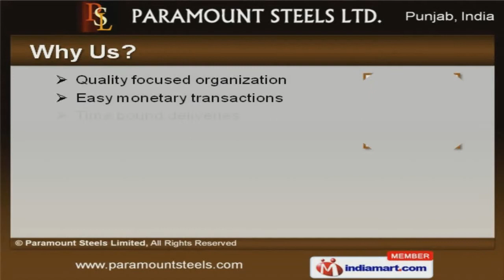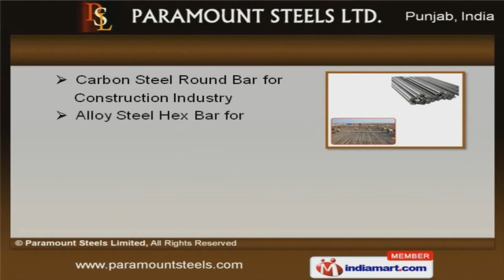Steel Ingot & Bars by Paramount Steels Limited, Ludhiana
Welcome to Paramount Steels Limited, Manufacturer and Supplier of Steel Ingot and Industrial Steel Bars. The company was established in 1981 at Ludhiana. Cutting edge technology and transparent business dealings make us different from others. Maximum client satisfaction, Time bound deliveries and Pocket friendly prices make us the first choice of our clients. We offer a wide assortment of En8 Hex Bar, S A E 1018 Bars and En8 Round Bars Our Plain Carbon Black Bar, Steel Ingot and Round Bars are best in the industry amongst others. We offer Hexagonal Stainless Steel and Carbon Steel Round Bar that are widely appreciated in the market. Octagonal and Square Bar offered by us are some of our best selling products. Along with that we offer Hex Bar and Mild Steel Hex Bars that are a class apart. We also provide Carbon Steel Hex Bars and Alloy Steel Hex Bar for Chemical Industry that are extremely reliable.